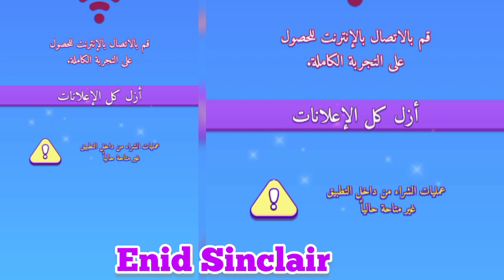Enid Sinclair 💓 Cute girl 🥰 My Talking Angela 2 cosplay costume party 🏩 Emma